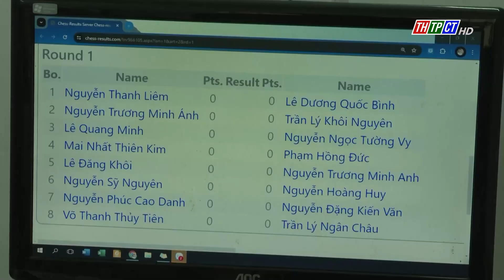Kỳ thủ trẻ Cần Thơ hướng về giải đấu cấp quốc gia | Cần Thơ TV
Theo Ban tổ chức, giải vô địch cờ vua trẻ xuất sắc năm nay có 30 đơn vị đăng ký thi đấu với 451 kỳ thủ và qui tụ đầy đủ các kỳ thủ xuất sắc của cờ vua nước nhà cùng góp mặt tranh tài. Giải diễn ra từ ngày 5 đến 15/7 tại khách sạn Vạn Phát Riverside thuộc quận Ninh Kiều, thành phố Cần Thơ.